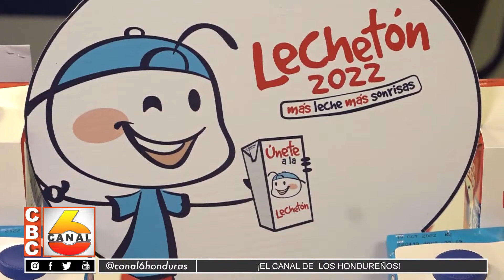Lechetón 2022 tiene como meta recaudar 50 mil vasos de leche